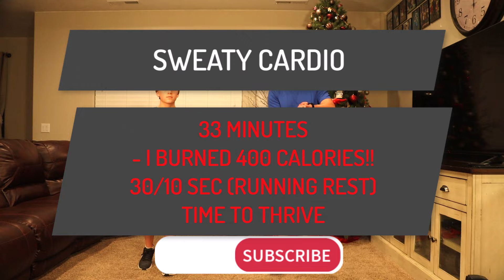33 Minute Hot & Sweaty CARDIO Session | Burned 400 Calories | All Standing | MAX STEPS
Hello Team. Join Hunter and me on a high intensity cardio session. Max Steps and max heart rate! Let's start out 2024 with a burn!
33 Minute Hot & Sweaty CARDIO Session | Burned 400 Calories | All Standing | MAX STEPS | At-HOME | Strong Finish
30 Sec Work, Running REST. Time to Thrive!!